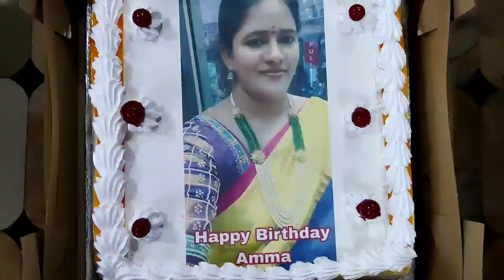vlog గుంటూరులో ఉంటూ జగన్ ఇచ్చిన సర్ప్రైజ్ 😱/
For computer works and maggamwork

@Manjula Fashions

@Thulasi Kitchen's Telugu Vlog

Rayalaseema vlog